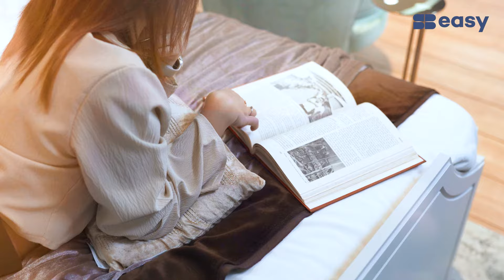Quinn Collection SB furniture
✦ QUINN Collection By SB EASY
Quinn like a Queen สวยเลอค่า งามสง่าดุจเจ้าหญิง  ♔
เปลี่ยนบ้านของคุณให้มีความเป็นอังกฤษบริติช เรียบง่าย อบอุ่น แต่แฝงไปด้วยความหรูหรา คลาสสิก ดีไซน์ขอบโค้งเว้า เพิ่มลูกเล่นเลเยอร์คิ้วขอบบัว ลวดลายที่ทำให้รู้สึกถึงงดงามคลาสสิค แต่ยังคงความทันสมัยกับเทรนด์สีใหม่ Magic Grey สีโทนอ่อน มือจับสีทองดีไซน์แกะสลักสุดประณีต กลายเป็นสีที่เต็มไปด้วยมนต์เสน่ห์เหนือกาลเวลา ตกแต่งภายในเน้นไปทางสี เทาอ่อน ฟ้า เขียว และสีทอง ผลลัพธ์ที่ได้คือความหรูหราแต่ยังคงความคลาสสิกทันสมันใหม่
หรือ ดูรายละเอียดสินค้าเพิ่มเติม คลิก